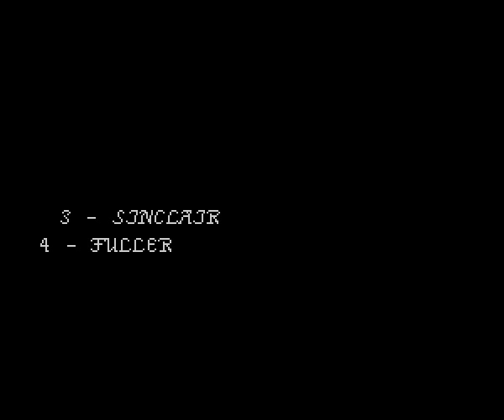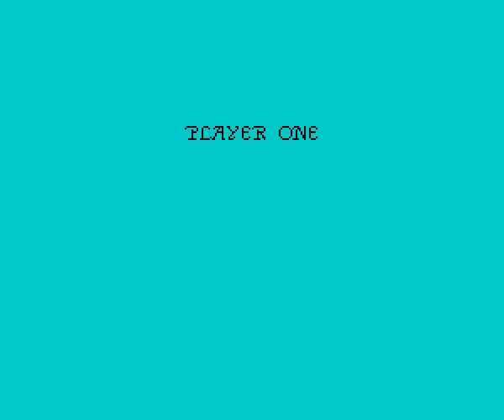Loco-Motion (ZX-Spectrum)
Loco-Motion (aka Locomotion)
(ZX-Spectrum Game)
(c)1985 Mastertronic Ltd
Loading and short gameplay introduce